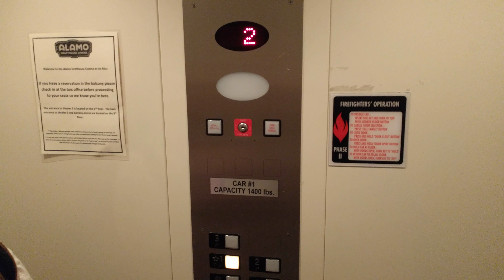The Elevator at Alamo Drafthouse Ritz Downtown Austin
Few things in this world genuinely make me nervous. This is one of them.